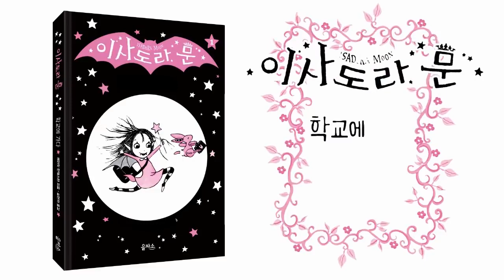천재 뮤지컬 소녀 '마틸다'의 배우 안소명이 요즘 읽고 있는 책은? 안소명이 직접 소개하는 책 '이사도라 문' l 아울북&을파소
천재 뮤지컬 소녀
마틸다의 배우 안소명이 강추하는 책 '이사도라 문'을
안소명 배우가 또랑또랑한 목소리로 직접 소개해드려요~

요정인 엄마, 뱀파이어인 아빠 사이에서 태어난
뱀파이어 요정 이사도라 문은 어떤 아이일까요?

아울북&을파소, 웃찾공 채널을 구독하면